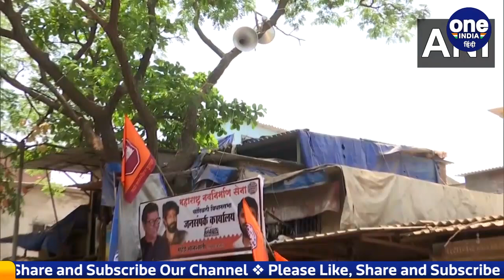AIMIM नेता Akbaruddin Owaisi ने MNS चीफ Raj Thackeray का नाम लिए बिना किया हमला | वनइंडिया हिंदी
Akbaruddin Owaisi VS Raj Thackeray: There are political statements in Maharashtra regarding loudspeaker & Hanuman Chalisa controversy. Meanwhile, AIMIM leader Akbaruddin Owaisi has given a controversial statement. Junior Owaisi targeted Raj Thackeray and called Maharashtra Navnirman Sena chief Raj Thackeray homeless.

Akbaruddin Owaisi VS Raj Thackeray: लाउडस्पीकर और हनुमान चालीसा विवाद को लेकर महाराष्ट्र की राजनीति में जबरदस्त बयानबाजी देखने को मिल रही है. इसी बीच AIMIM नेता अकबरुद्दीन ओवैसी ने विवादित बयान दे दिया है. जूनियर ओवैसी ने राज ठाकरे पर निशाना साधा और महाराष्ट्र नवनिर्माण सेना के मुखिया राज ठाकरे को बेघर करार दे दिया.